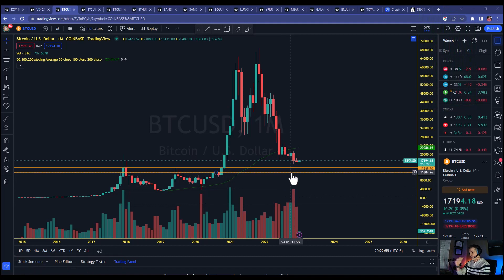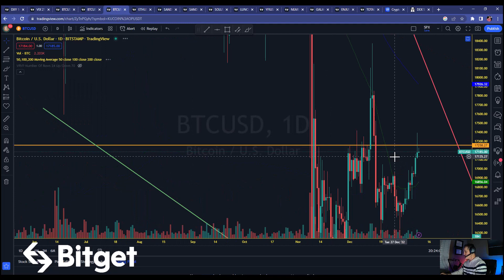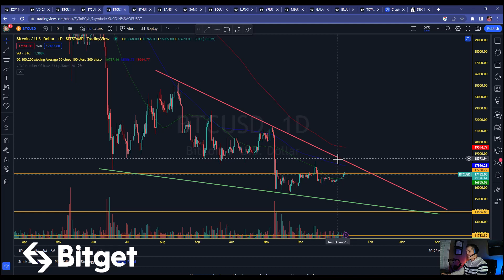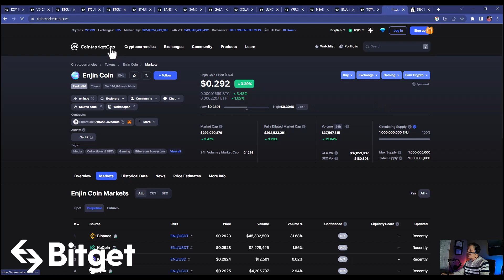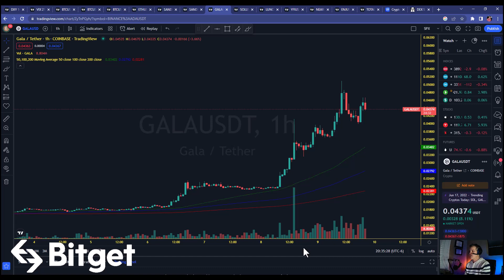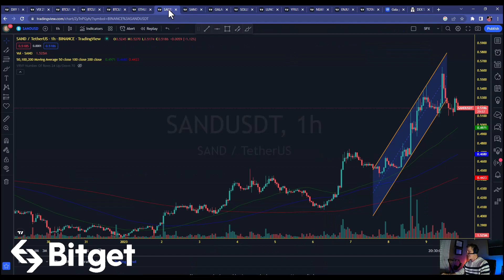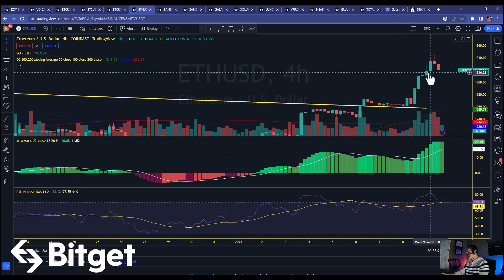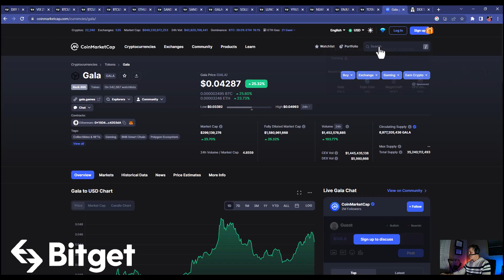Why did some gaming & metaverse coins pump more than others? BTC ETH GALA SOL LUNC PYR UFO SAND ENJ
BITGET:
- SIGN-UP DEPOSIT BONUS of up to $8000
- Deposit $50 and get $15!
- Available to US Traders
Bitget is where you can short crypto and leverage trade